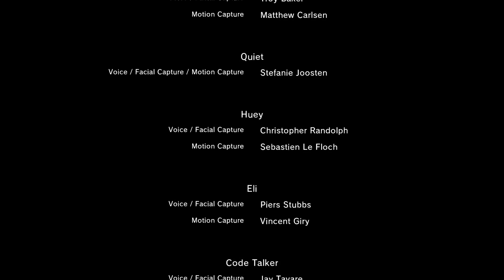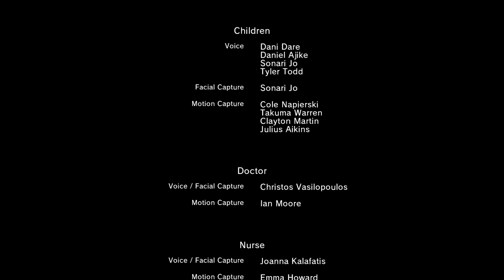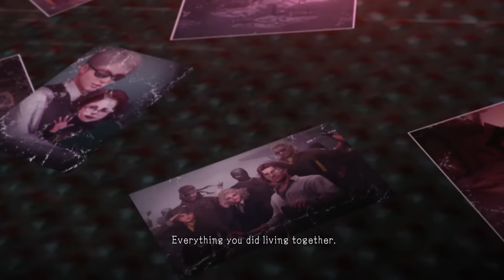Story-Kritik - Metal Gear Solid V: The Phantom Pain - Hooked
"Metal Gear Solid V: The Phantom Pain" hat mir unglaublich viel Freude bereitet, es hat mich aber auch schwer enttäuscht. Warum dem so ist, das erfahrt ihr in meiner Story-Kritik zu Kojimas Serien-Finale. Dieses Video konzentriert sich also fast ausschließlich auf die erzählerische Seite von "The Phantom Pain", für den Gameplay-Part wird Robin ein separates Video erstellen, sobald er ausreichend Erfahrungen in "Metal Gear Online" gesammelt hat.